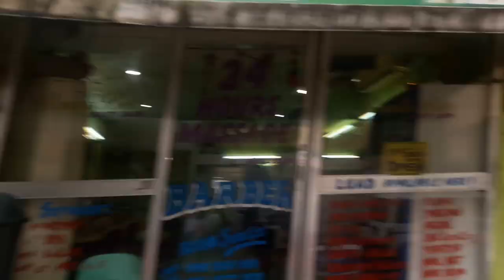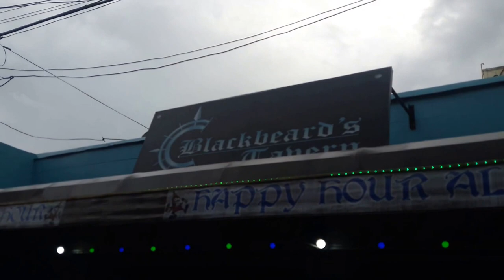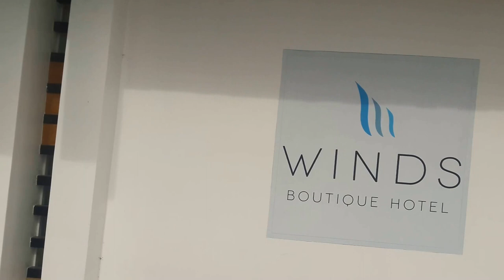Winds Boutique Hotel - The Walk Part 1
A walk from walking street back to Winds hotel. Short tour and ramblings along the way.